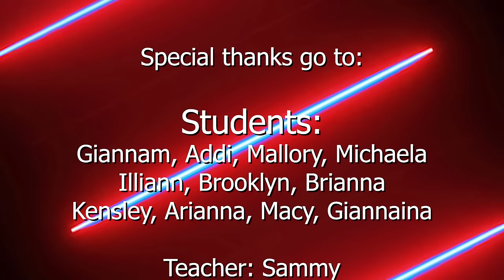Kids Hip Hop Class - learn to dance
Learn how to dance by taking our online dance classes.

Instagram This class is a beginning level Hip Hop Dance.

If you always wanted to learn how to dance but didn't know where to start, subscribe to our virtual dance studio and take dance classes that are fun and easy to learn. We are posting virtual dance classes at least twice each week.

We are a dance studio without walls! At Spotlight...it's always at time to dance!